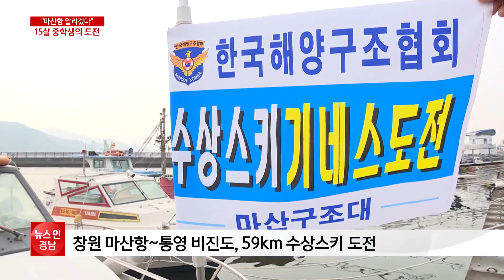′성인도 힘든데′...창원 중학생 15살 오 군이 남해바다 가른 사연?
지난 5월 1일이 마산항 개항 120주년이었습니다. 창원 근대화의 상징인 마산항을 다시 한번 알리겠다며 이색적인 도전에 나선 사람들이 있습니다. 마산항에서 통영 비진도까지 59km 거리에 해당하는 바닷길을 수상스키로 달린 건데요. 이 중 15살 중학생이 도전에 성공했습니다.